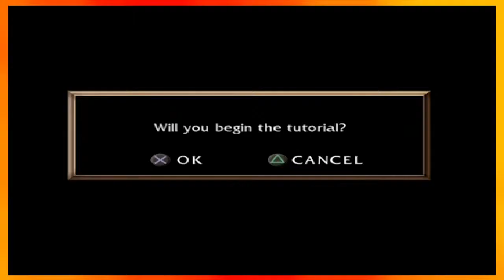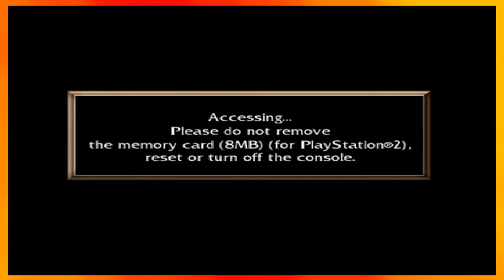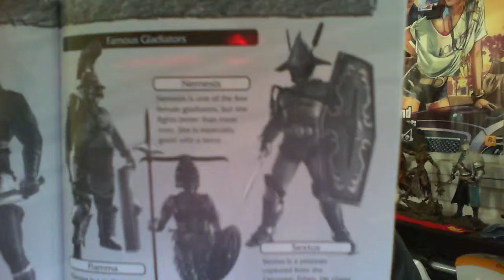Colosseum: Road to Freedom - The Acquaintances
Here's a game no one but Dylan knows about! It's a game that puts you in the loincloth of a Roman slave, forced to do battle in the arena. It's like Ryse...before Ryse was Ryse.

This was originally intended to be a series, but... The game got kinda repetitive. So here's a huge-ass one-off.

Check out our Twitter! Keep up to date with The Acquaintances!

The best place for news, as well as funny stuff!